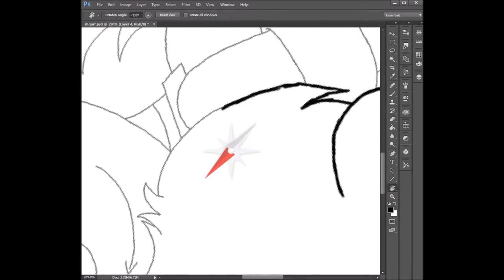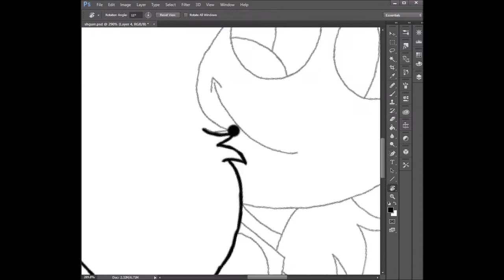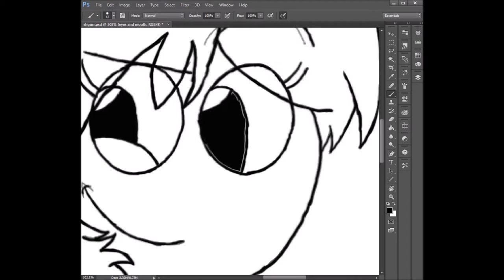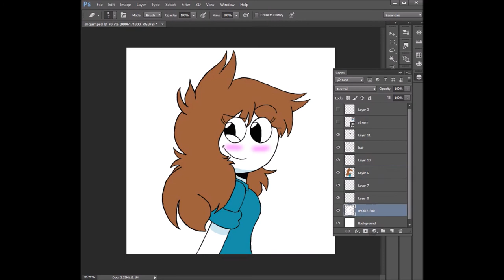Devin7XD Draws shgurr - Devin7XD926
SEE YA!❤️

SEE YA!❤️